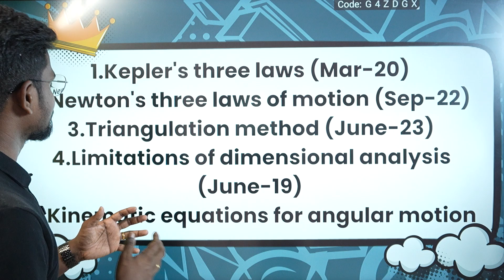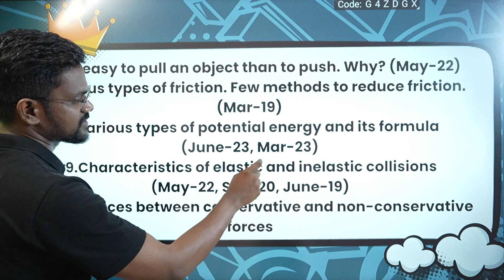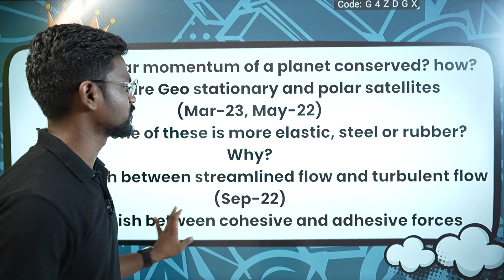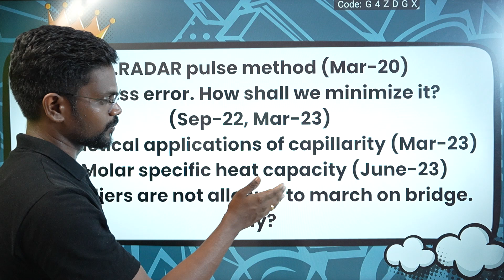Top Most Important|3 Marks|Physics 11|Stateboard|Tamil|Muruga MP#murugamp